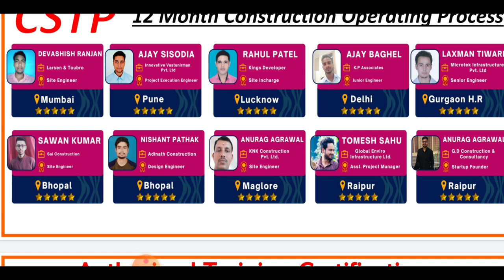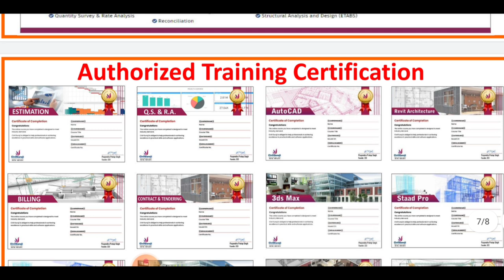How to fill gap between College & Industry | How to get Job ?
10 Most watched Video of  ( CIVIL SITE VISIT )

yr

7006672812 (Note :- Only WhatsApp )